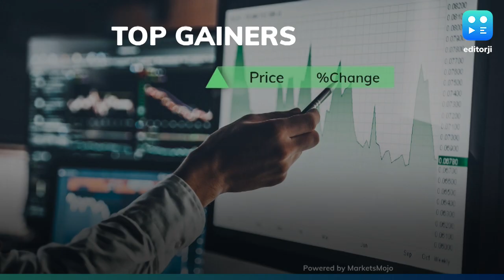Market moves higher; Nifty near 11,500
Indian equities surged in the opening session on Tuesday led by strong gains in metal and banking stocks.

At 9:20 am, the Sensex was 328 points up and the Nifty was trading near 11,500, rising almost a percent.

IndusInd Bank, Hindalco, Bajaj Finance, SBI and Grasim were the top five gainers.